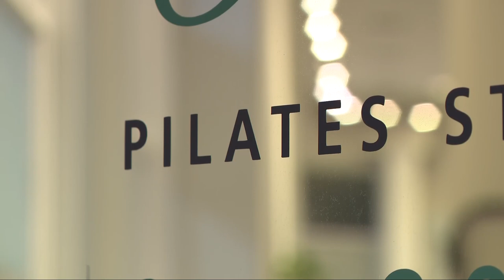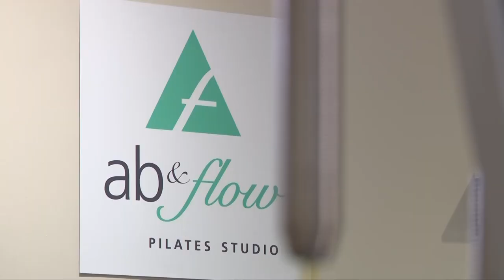New in Town: Jason Mikell visits ab&flow Pilates Studio in Woodmere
Tired of being cooped up in the winter? Our Jason Mikell found a new place to get your exercise on in Woodmere.

Marie DiStasio, owner of the new ab&flow Pilates Studio at Eton Chagrin Boulevard, inspires participants to feel the burn, embrace new movements, and cultivate new routines into their everyday lives.

"The whole idea behind pilates is to keep you strong, but also keep you mobile," says DiStasio.

Marie discovered the benefits of pilates over 15 years ago with the idea of opening up a studio to break down what people think pilates is. She operates with the notion that pilates is for everyone!

"It is resistance training...but everything is with springs. There's this concept of lengthening and strengthening your muscles at the same time" DiStasio adds.

With a friend on deck, Jason was also joined by 3News' Front Row producer Taylor Moore, along with ab&flow's resident mascot, Reina.

As Jason worked through the motions and movements, he learned that small movements can have huge impacts on our bodies.